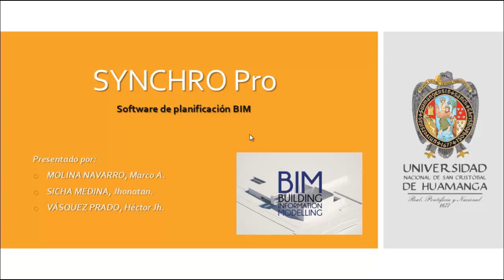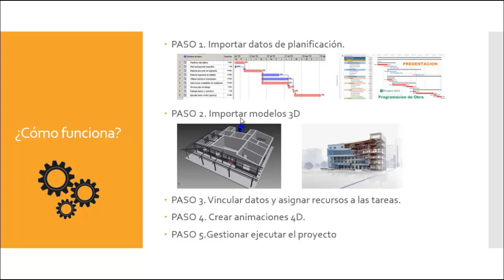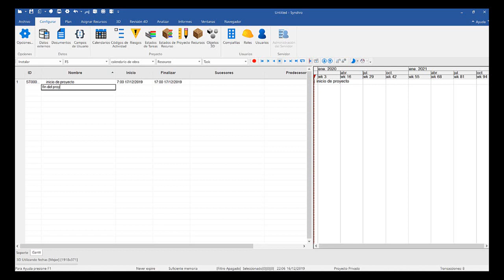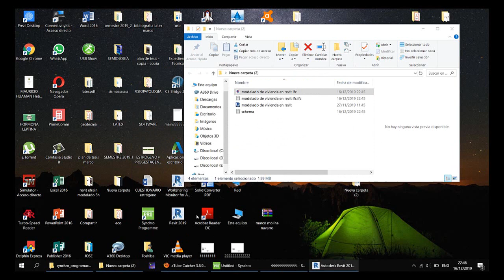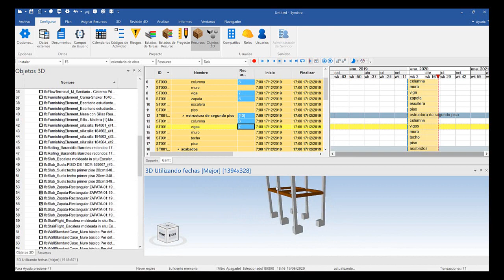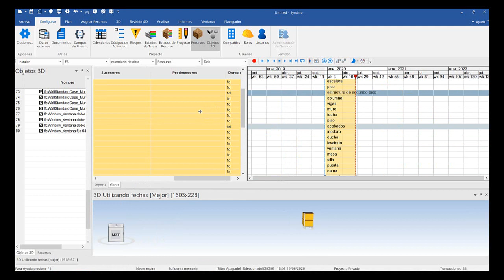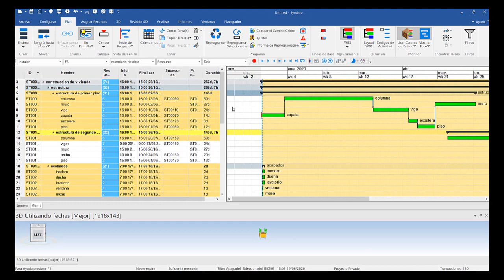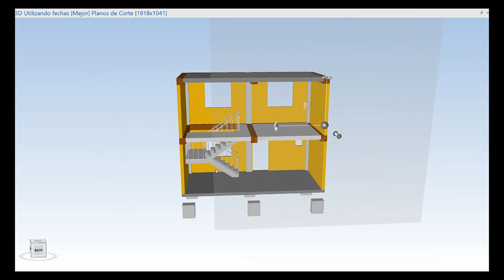SYNCHRO PRO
Manual del programa synchro pro
Archivo de Revit (.rvt)
Archivo ifc
Archivo desarrollado(.sp)